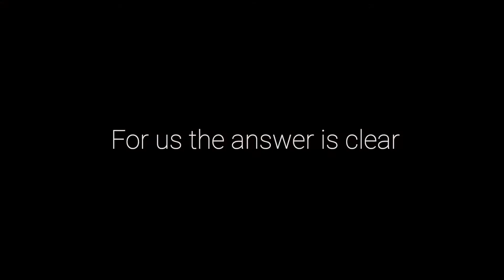Sonomono brand concept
In sonomono, we believe in the value of integral things.
Sono means "as it is", and mono means "things". Our brand is a concept that exalts the value of unadulterated products, free of additives, fillers, and GMOs for using a lifetime.
We aim to preserve Japanese food culture, revitalize our countryside economy, and support people's health with our products.
Be part of our dream.
Sonmono Inc.

Amazon US store
Natto powder MILD

Natto powder CLASSIC